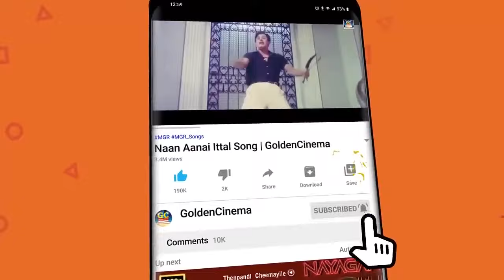தனிமையில் கேட்கும் கண்ணதாசன் சோக பாடல்கள் | Kannadhasan Life Sad Songs |Kannadhasan Sad Hits.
Movies
ShortFilms
Special Programs
Events
Movie News